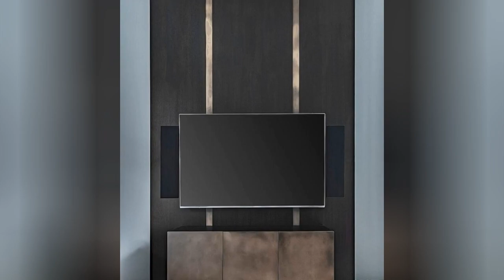75 Huge Eclectic Family Room Design Ideas You'll Love ➤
Browse eclectic family room ideas and discover eclectic decorating and design inspiration for your next remodel or update, including eclectic color, layout and decor options.

0:00:00 - Intro
0:00:12 - Huge Eclectic Family Room Design Ideas You'll Love: Inspirations 1 to 25
0:03:03 - Huge Eclectic Family Room Design Ideas You'll Love: Inspirations 26 to 50
0:06:07 - Huge Eclectic Family Room Design Ideas You'll Love: Inspirations 51 to 75

👋 Well Hello!